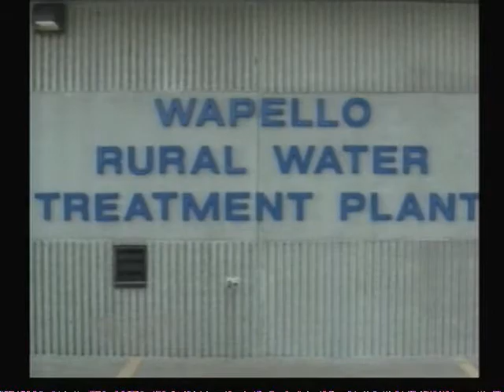Boil advisory in effect for parts of Jefferson County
KEOKUK COUNTY, IOWA -- A boil advisory is in effect for Vedic City, Fairfield, Salina and the surrounding area, after a water main break occurred three miles north of Fairfield.